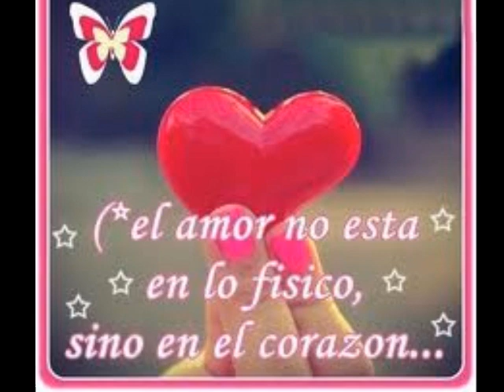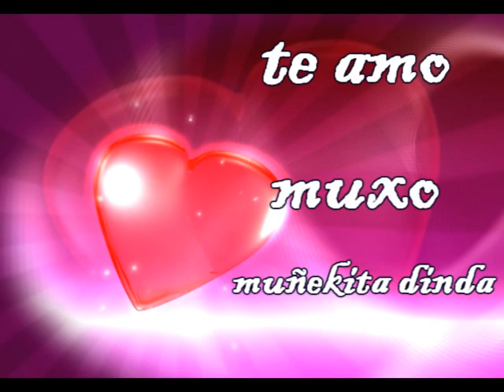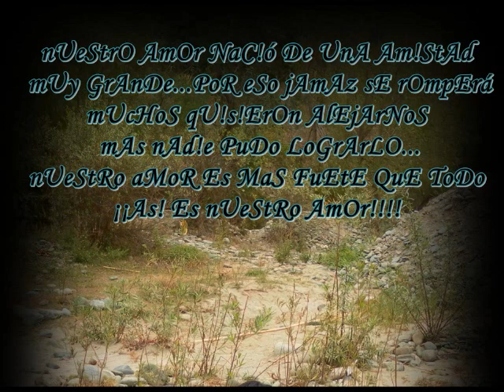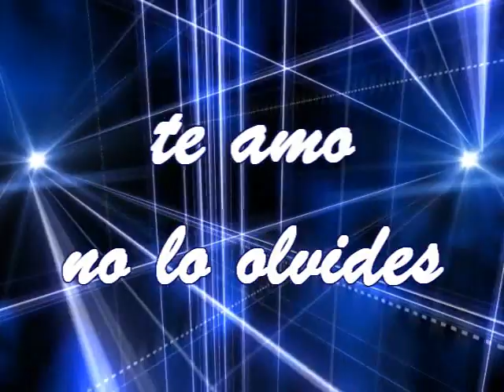Princesa - Alex Darwin 2012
Composición y Letras: Alex Darwin
Producción Musical: Hidalgo Records
agenda@alexdarwin
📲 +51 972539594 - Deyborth